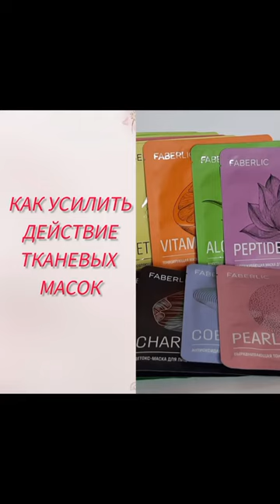Как усилить действие Тканевых масок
Беспрлатная дисконтная карта со скидкой от 20% на всю продукцию Faberlic - Регистрация в первую линию